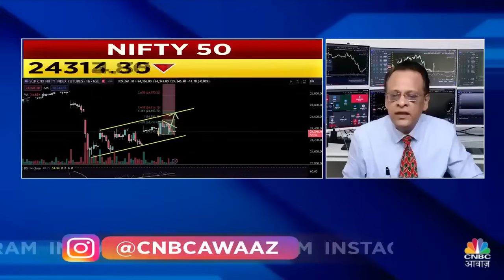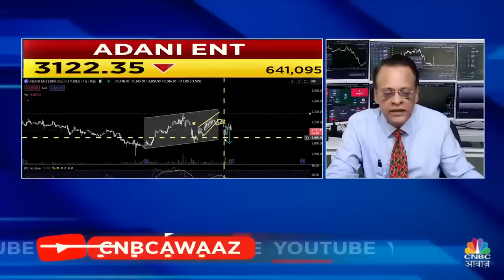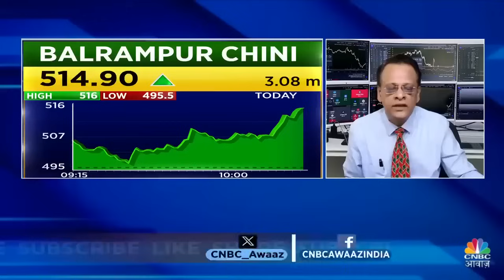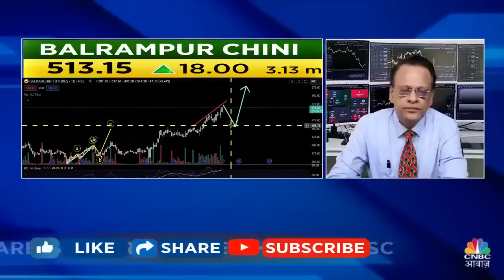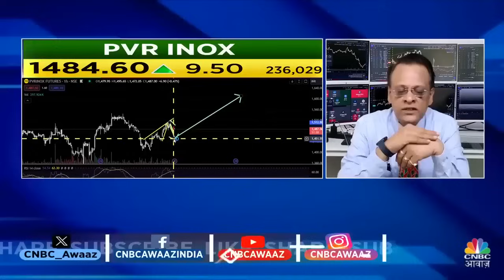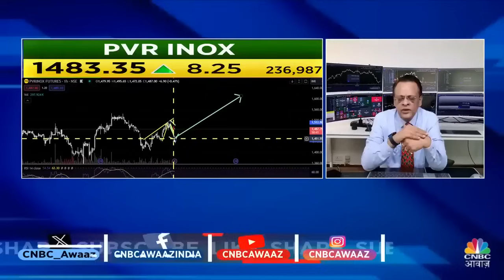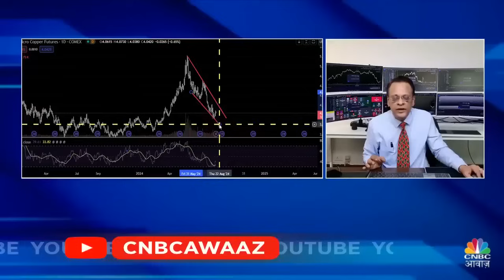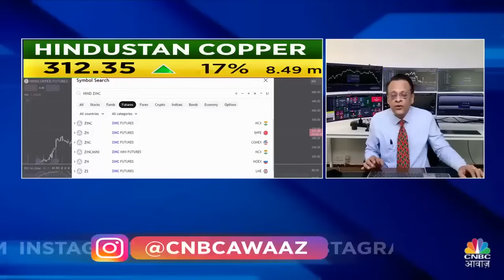Sushil Kedia’s Bold Stock Picks | Adani Group Stocks में अभी Long रहने में समझदारी? | Nifty Bank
Big Market Voices के इस Episode में पाएं Experts के Top Trading Ideas, साथ ही जानें किन Levels पर है Experts की बाजार में आज खरीदारी की राय. देखें वीडियो.

n18oc_business